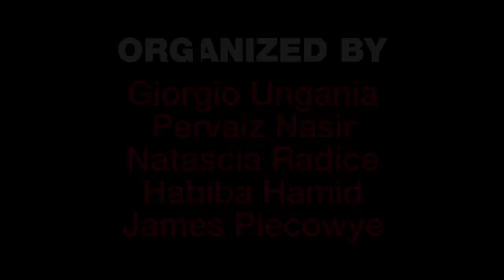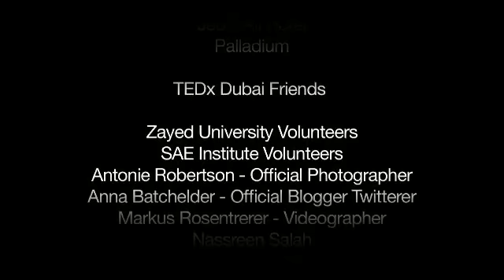TEDxDubai - End - 10/10/09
Our event is call TEDxDubai, where x=independently organized TED event.

At our TEDxDubai event, TEDTalks video and live speakers will combine to spark deep discussion and connection in a small group. The TED Conference provides general guidance for the TEDx program, but individual TEDx events, including ours, are self-organized